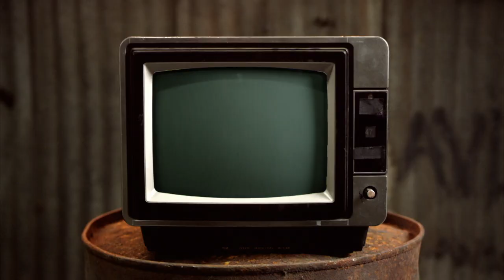Egg Yolk Method - Chewing The Cud - S04E13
This week we have gone easter crazy, as Leigh brings us egg-cellent insight as to what celebrities do to mark easter, Mike hops along to bring us a great way of using an Egg for sexy time, and thats before a Crafty Queens like no other!